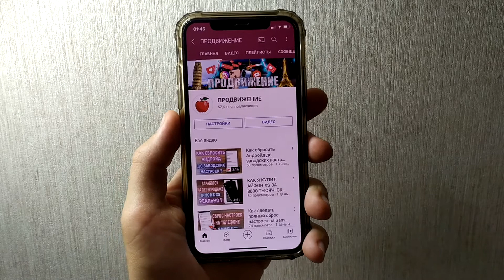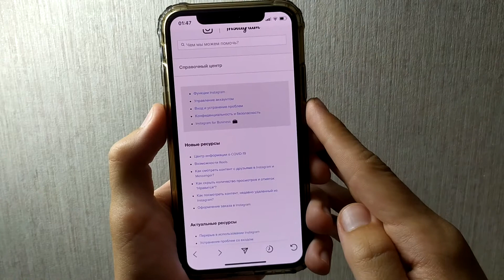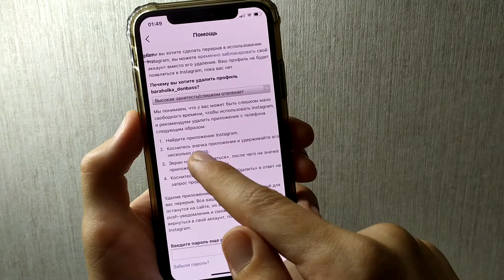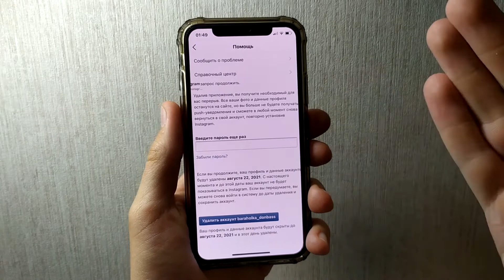Как удалить аккаунт в Instagram ?